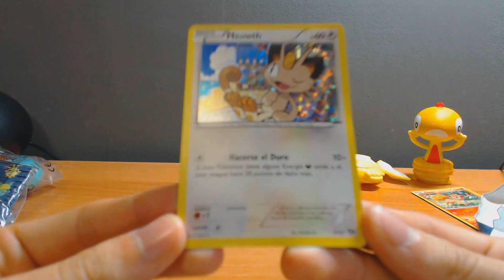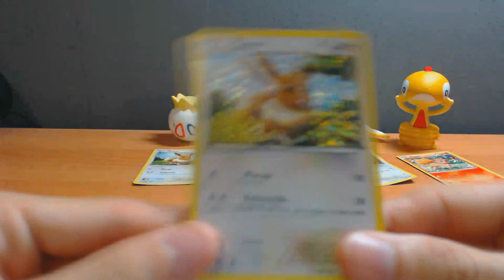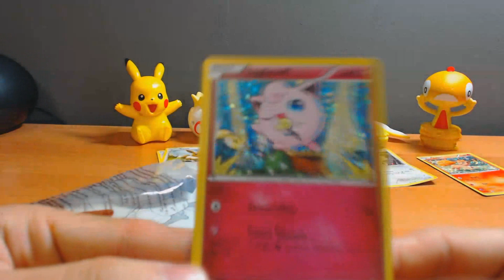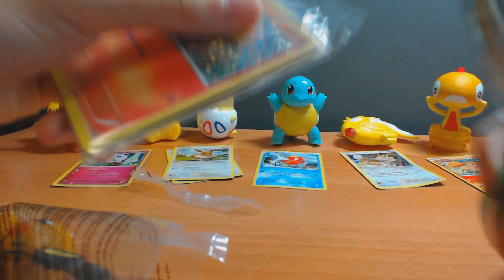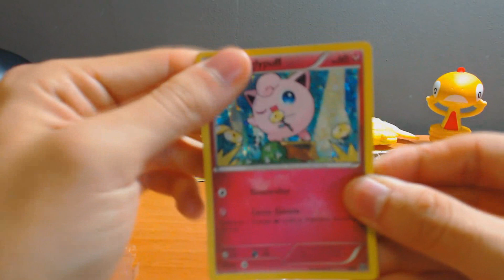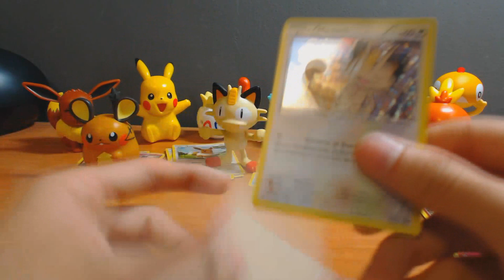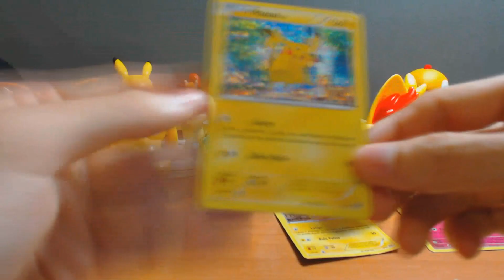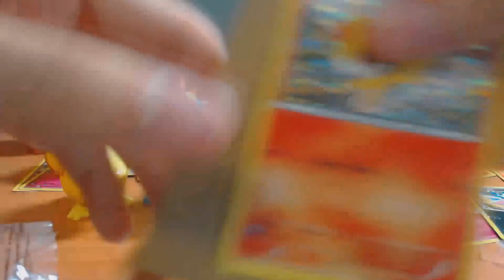COLECCIÓN MUÑECOS POKÉMON MC DONALD'S | HAPPY MEAL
Ya hacia mucho tiempo que queria mostraros esta colección, compartirla con todos vosotros pero ha sido bastante dificil juntarlos a todos pues he tenido que negociar bastante y con bastante gente y no ha sido fácil. De todas formas, me hace mucha ilusión haberla terminado porque nunca antes había completado una colección del Mc Donald's o el Burger King y además, antes de que terminara la promoción. Es por eso que me encantaria que os pasaseis por mi Twitter y le dierais un buen RETWEET al tweet del vídeo!

MI TWITTER (@MrTrapero)

MI COLECCIÓN DE PELUCHES DEL BURGER KING!

Muchas gracias por verme! :D